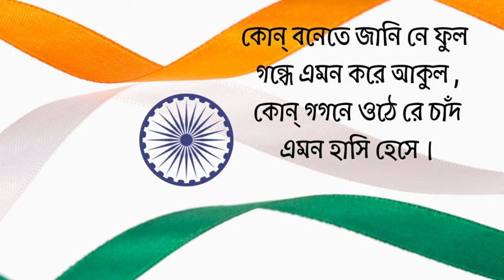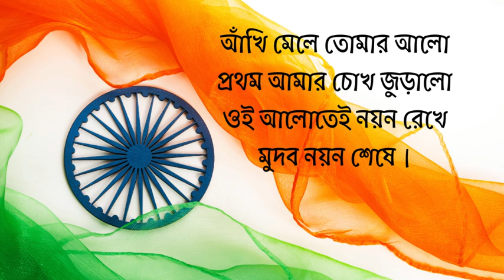জন্মভূমি কবিতা |রবীন্দ্রনাথ ঠাকুর | janmobhumi kobita।Rabindranath Thakur| Republic Day Bengali Poem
জন্মভূমি কবিতা। রবীন্দ্রনাথ ঠাকুর।poem for republic day and Independence day। Jonmobhumi kobita। জন্মভূমি কবিতা। রবীন্দ্রনাথ ঠাকুর।poem for republic day and Independence day। Jonmobhumi kobita। জন্মভূমি কবিতা। রবীন্দ্রনাথ ঠাকুর।poem for republic day and Independence day। Jonmobhumi kobita|
জন্মভূমি কবিতা। রবীন্দ্রনাথ ঠাকুর।poem for republic day and Independence day। Jonmobhumi kobita। জন্মভূমি কবিতা। রবীন্দ্রনাথ ঠাকুর।poem for republic day and Independence day। Jonmobhumi kobita। জন্মভূমি কবিতা। রবীন্দ্রনাথ ঠাকুর।poem for republic day and Independence day
Jonmobhumi kobita
patriotic poem in bengali
patriotic kabita
desh bhakti kavita
desh bhakti kavita
desh bhakti kavita
desh bhakti kavita
desh bhakti kavita
desh bhakti kavita
desh bhakti kavita
desh bhakti kobita
desh bhakti kobita
desh bhakti kobita
poem: jonmobhuumi | Janmobhumi
poet: Rabindranath Tagore
recitation : Nikhil Panja
jonmobhumi kobita
jonmobhumi bangla kobita
jonmobhumi Rbindranath thakur
jonmobhumi bangla poem
Rbindranath thakur kobita
Rbindranath Tagore kobita
rabindra poem
rabindra bangla poetry
republic day poem
republic day bangla kobita
Independence day kobita
26 January bangla poem
 26 January bangla kobita
jonmobhumi in bengali poem
Bangla kobita
bengali recitation
Bangla chora
bengali rhymes
projatantro dibos bangla kobita
swadhinata dibas bangla kobita
15th August Bangla kobita
desatto bodhok kobita
desatwa bodhok kobita
rabindra bangla poem
Rbindranath thakur recitation
rabindranath Tagore jonmobhumi kobita
jonmobhumi kobita abritti
jonmobhumi poem by rabindranath thakur
jonmobhumi poem by rabindranath Tagore
janmabhumi kobita
janmobhumi kobita
janmobhumi kobita rabindranath Thakur
jonmobhumi kobita with lyrics
janmobhumi poem by rabindranath thakur with lyrics
patriotic kabita
জন্মভূমি কবিতা
জন্মভূমি বাংলা কবিতা
জন্মভূমি রবীন্দ্রনাথ ঠাকুর
প্রজাতন্ত্র দিবসের কবিতা
প্রজাতন্ত্র দিবসের বাংলা কবিতা
স্বাধীনতা দিবসের কবিতা
15 ই আগস্ট এর কবিতা
26 শে জানুয়ারির কবিতা
দেশাত্মবোধক কবিতা
দেশাত্মবোধক বাংলা কবিতা
26 শে জানুয়ারির কবিতা
দেশাত্মবোধক কবিতা
রবীন্দ্রনাথ ঠাকুরের কবিতা জন্মভূমি
রবীন্দ্রনাথ ঠাকুরের জন্মভূমি কবিতা
রবীন্দ্রনাথ ঠাকুরের জন্মভুমি
সার্থক জনম আমার জন্মেছি এই দেশে
সার্থক জনম মাগো তোমায় ভালোবেসে
জানিনা তোর ধনরতন
আছে কিনা রানীর মতন
শুধু জানি আমার অঙ্গ জুড়ায় তোমার ছায়ায় এসে
কোন বনেতে জানিনে ফুল
গন্ধে এমন করে আকুল
কোন গগনে ওঠে রে চাঁদ এমন হাসি হেসে
আঁখি মেলে তোমার আলো
প্রথম আমার চোখ জুড়ালো
ওই আলোতে নয়ন রেখে মুদব নয়ন শেষে
জন্মভূমি বাংলা কবিতা
দেশাত্মবোধক কবিতা
26 শে জানুয়ারির কবিতা
23 শে জানুয়ারির কবিতা
প্রজাতন্ত্র দিবসের কবিতা
রবীন্দ্রনাথ ঠাকুরের বাংলা কবিতা
রবীন্দ্রনাথ ঠাকুরের দেশাত্মবোধক কবিতা
জন্মভূমি কবিতা লিরিক্স সহ
লিরিক্স সহ জন্মভূমি কবিতা
রিপাবলিক ডে কবিতা
রিপাবলিক ডে কবিতা
রিপাবলিক ডে কবিতা

Moner Mukur is my You tube Channel dedicated to Poem Recitation and such other literary works.
Poems may be self written or may be written by various renowned poets. Poems must be of different tastes.
This is a very small endeavour on my part to present my creativity to my esteemed audience.
Any suggestions must be given due consideration from my part and I think your valuable suggestions will undoubtedly enrich me to improve the quality of my Channel Moner Mukur.
I will always remain grateful to my audience for their valuable support at all times.